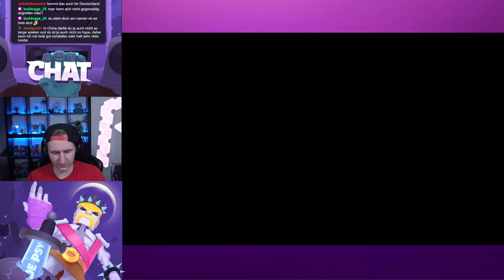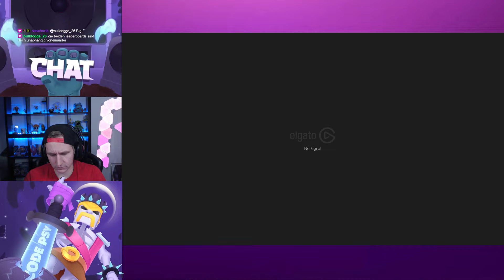🤩😳 DER 5vs5 MODUS im TEST! | SQUAD BUSTERS Deutsch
►Denkt an den Creator Code "PSY" um mich zu unterstützen!